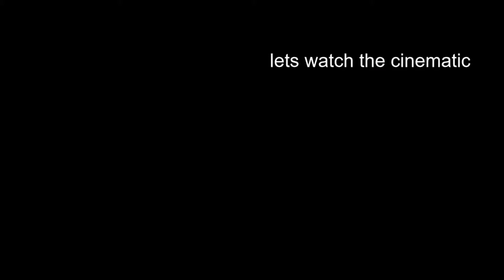Nameless King Episode 1 (garbage do not watch)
it said do not watch